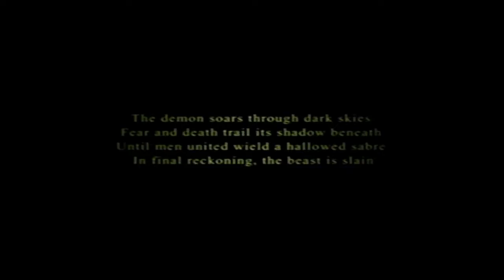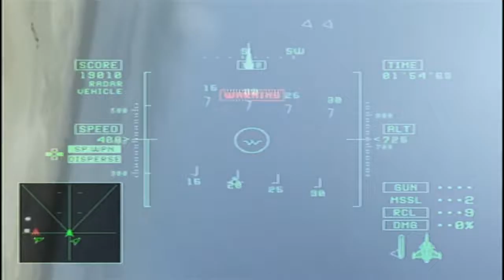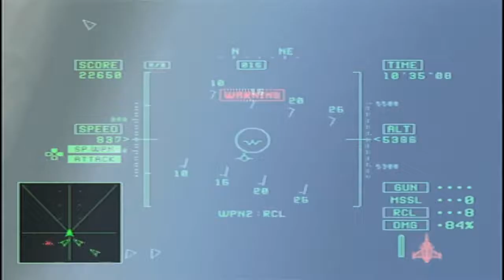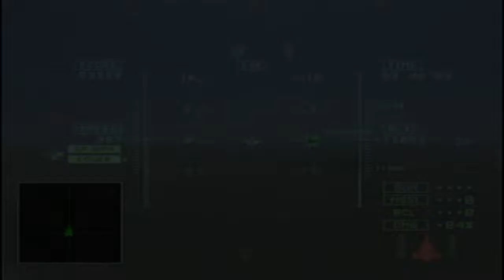Ace Combat 5: WE LOVE H. JON BENJAMIN- Ep 18 - Doin' It Gaming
We talked about him for like 10 minute and whole time we got his name wrong, we're idiots. His name is H. Jon Benjamin, we love him. we kept calling him Jon H. Benjamin WE'RE REALLY SORRY!!

Intro Song by: Keeeiiiyyfffff's rhythm guitarist,  Jon H. Benjamin